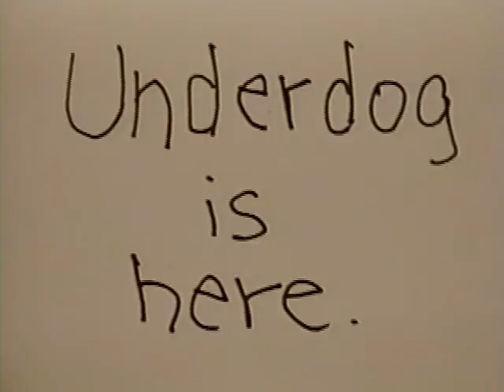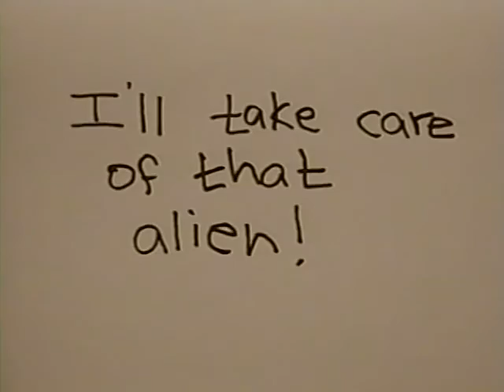The Alien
From the Actors for Autism archives.